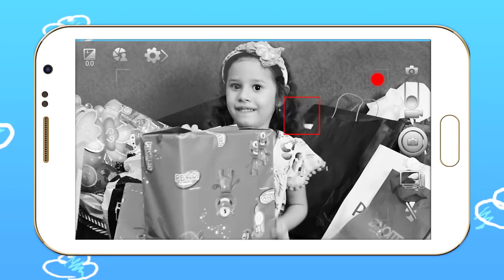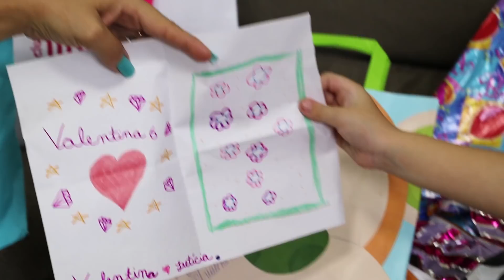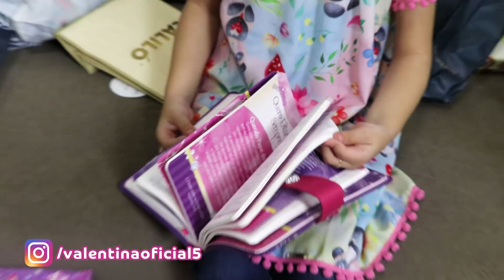MEUS PRESENTES DE ANIVERSÁRIO DE 6 ANOS